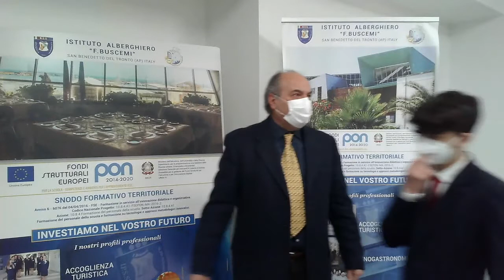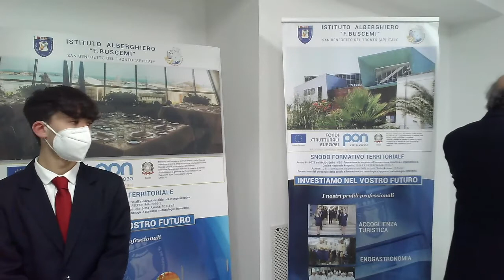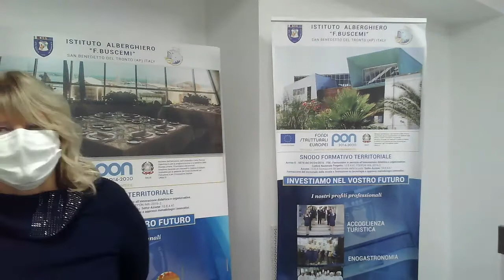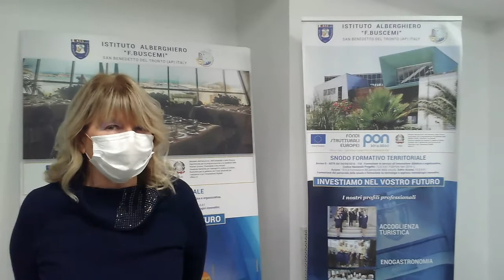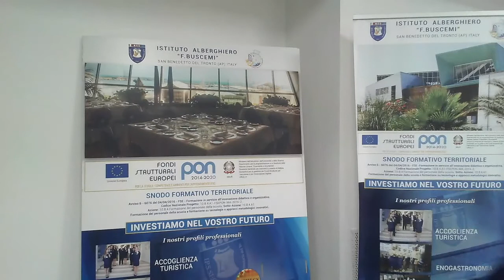I venerdì dell'Alberghiero fritto misto